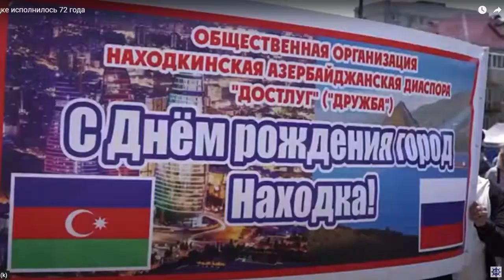2022 05 День рождения Находки. Shorts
День рождения Находки, празднование 2022
Заказать видеошоу, слайдшоу, постобработку, видеомонтаж
 или написав на почту
Яндекс.Дзен - мой канал с интересными публикациями